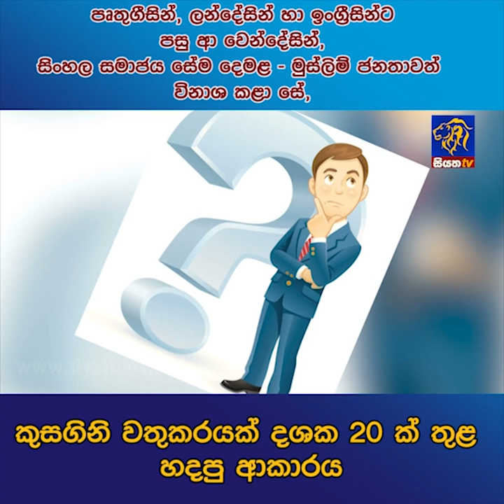කුසගිනි වතුකරයක් දශක 20 ක් තුළ හදපු ආකාරය | Siyatha News